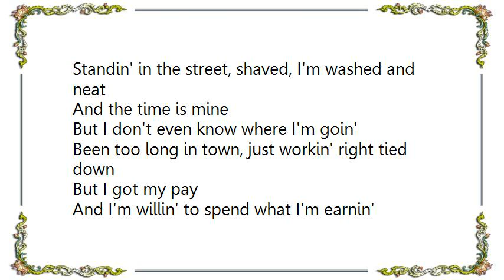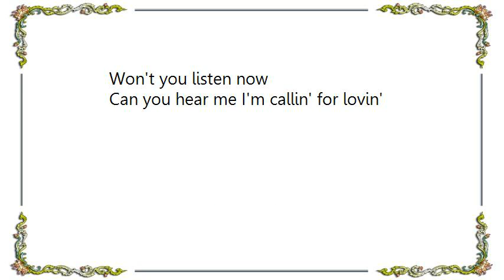Bachman-Turner Overdrive - Life Still Goes On I'm Lonely Lyrics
[Lyrics Bachman-Turner Overdrive - Life Still Goes On I'm Lonely]
Standin' in the street, shaved, I'm washed and neat
And the time is mine
But I don't even know where I'm goin'
Been too long in town, just workin' right tied down
But I got my pay
And I'm willin' to spend what I'm earnin'
Maybe over town, where the say love can be found anytime of day
I'll be lookin' you know I've been wishin'
Need a lovin' face, nice hair, some fancy lace
Someone soft and warm
Then those nights spent alone won't seem wasted

Get me on down, get me into the place
Where the beat of the street, and the people that meet
Take the blues far away
'Cause I'm lonely, ya baby I'm lonely
And life still goes on where I'm goin'

Listen
Can you hear me now
Can you hear me I'm callin' for lovin'
Hear me
Won't you listen now